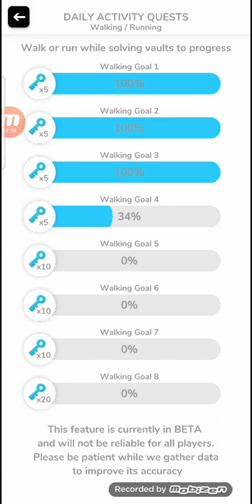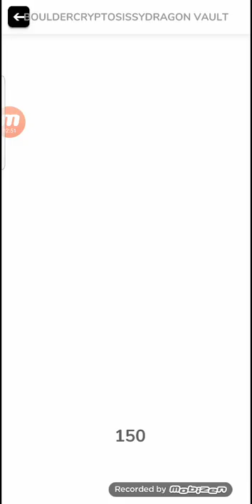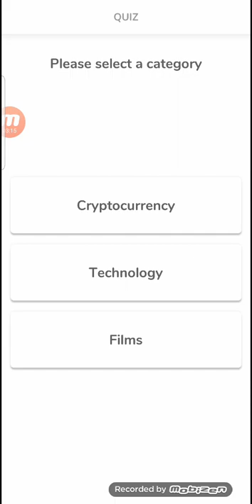let's take a walk and earn crypto in boulder.